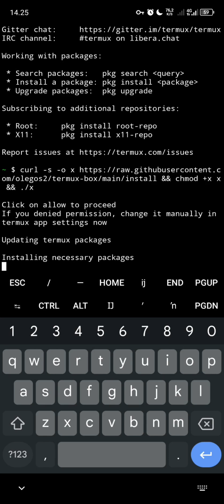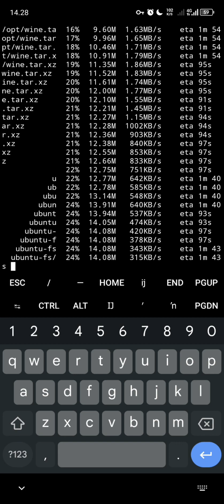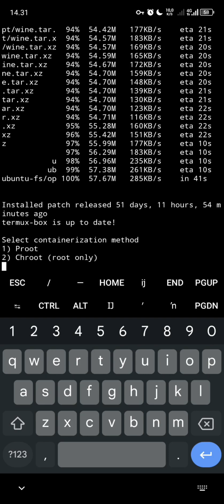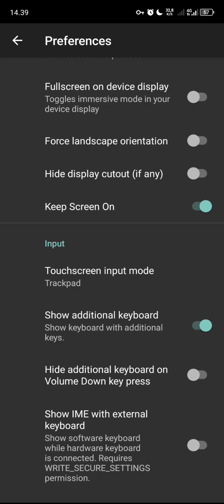TUTORIAL INSTAL TERMUX BOX 64 EMULATOR DI ANDROID SUPPORT ANDROID 13 || TES MALI MEDIATEK HELIO G99